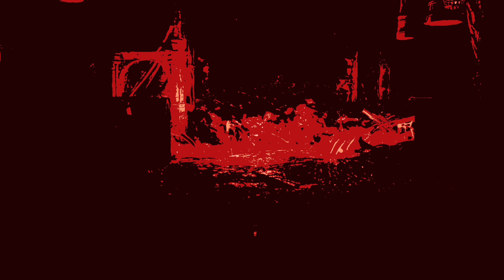MASS DESTRUCTING THE COLOUR-DEPTH OF THIS VIDEO!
GLITCH: FINAL DESTINATION, but rendered in 2-Bit colour depth... which is only 4 colours out of the ~16.7 million colours used in a typical FHD video in 2024.